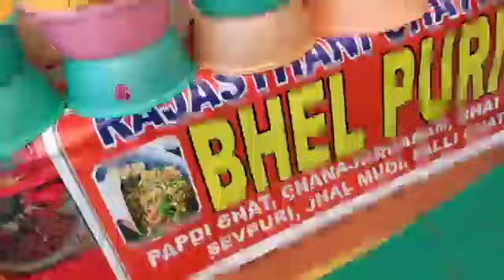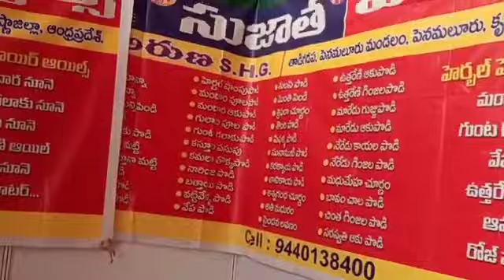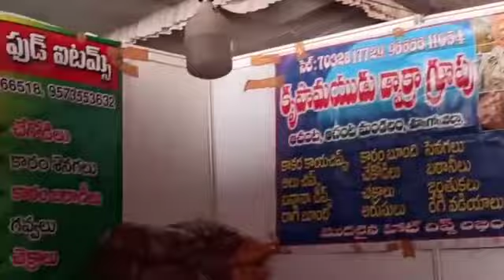Dwakra Bazaar - డ్వాక్రా బజార్, AU ఇంజనీరింగ్ కాలేజీ గ్రౌండ్స్, వైజాగ్ - Rs. 200 కే కాటన్ కుర్తీ